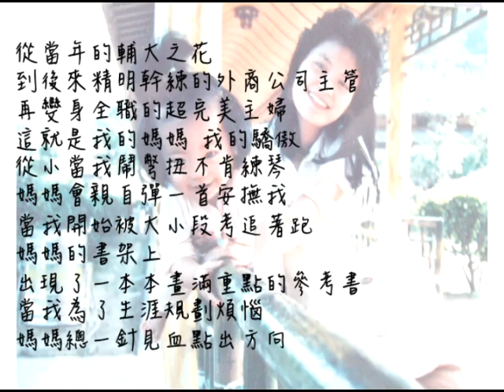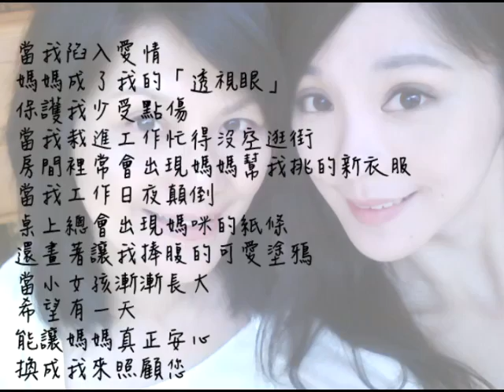中天主播吳依潔 給媽媽一個讚